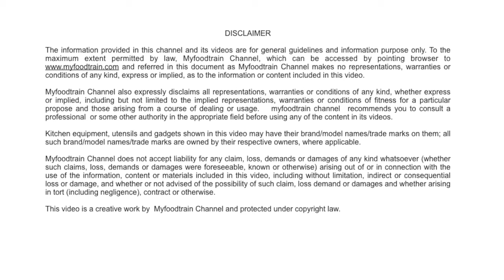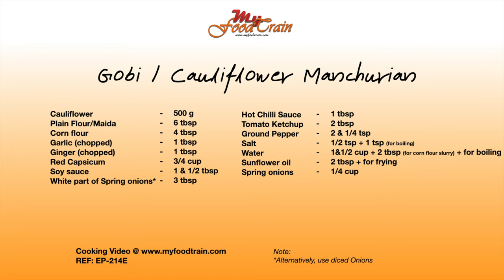Gobi Manchurian - Restaurant Style - Quick & Easy Method | My Food Train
Cauliflower Manchurian / Gobi Manchurian - An all time favourite - Tasty, Quick, Easy and Vegan friendly Recipe.

Ingredients List:

Cauliflower - 500 g
Plain Flour/Maida - 6 tbsp
Red Capsicum - 3/4 cup
Soy sauce - 1 & 1/2 tbsp
White part of Spring onions* - 3 tbsp
Hot Chilli Sauce - 1 tbsp
Tomato Ketchup - 2 tbsp
Ground Pepper - 2 & 1/4 tsp
Salt - 1/2 tsp + 1 tsp (for boiling)
Water - 1 & 1/2 cup + 2 tbsp (for corn flour slurry) + for boiling
Sunflower oil - 2 tbsp + for frying
Spring onions - 1/4 cup

Note:
*Alternatively, use diced Onions

Ref : EP-214E